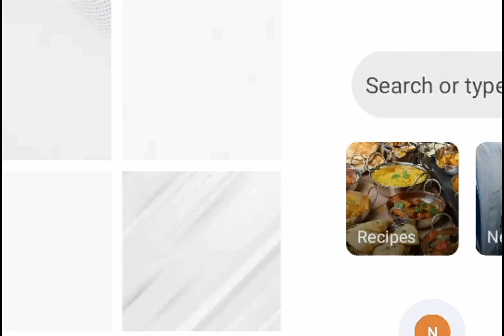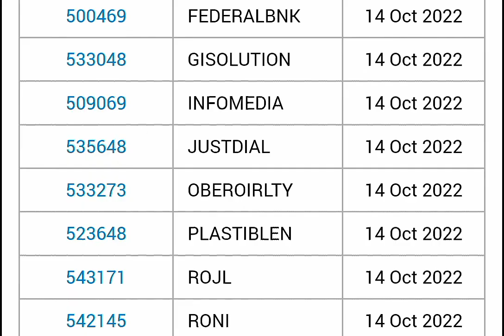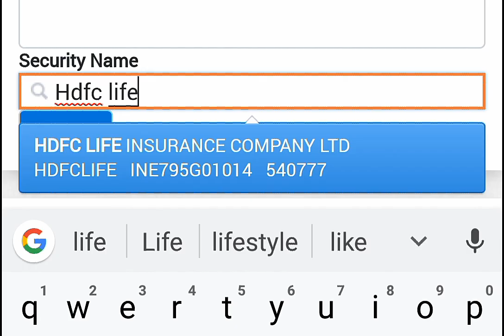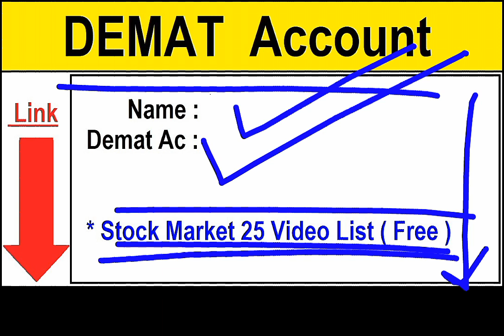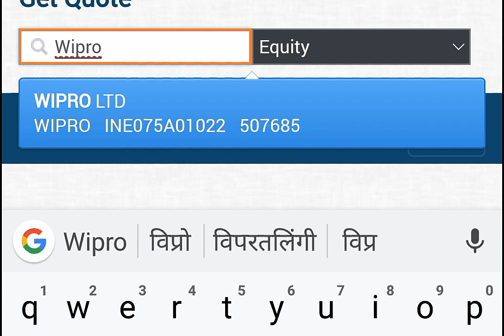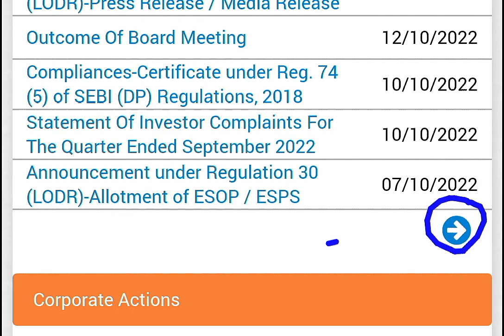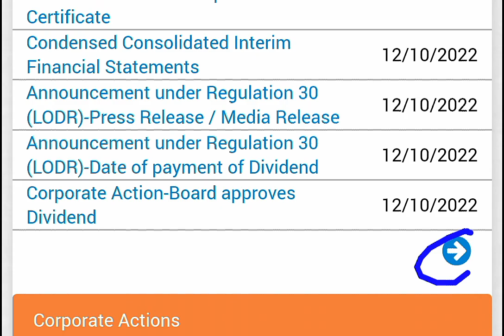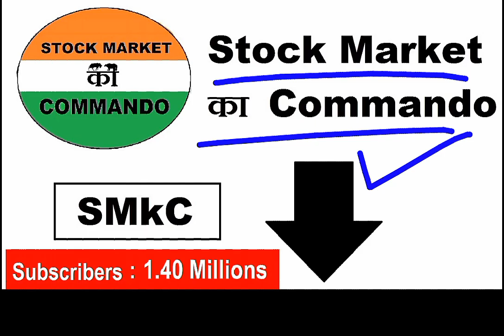Stock Market Result 🔴🔴 Live Demo 🔴 How To Find & Download Original Result PDF with SHORTCUT | SMKC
Is video me maine bataya hey :
company ke results kaha se download kare . kaise jane result ki asli copy konsi hey . how to

In this video I Explained how to identify companies Quarterly Result date and how to download result pdf copy .

Topic covered :
2026 तक ये 5 Business बोहोत ज्यादा पैसा छापेंगे ⚫ invest in this stocks | BUSINESS IDEAS ⚫ by SMC

Topic Covered :

result calendar
know about dates of results
result calendar nse & bse
nse stocks result calendar
quarterly results calendar
kase pta kre ki kis din konsi company ka result h
result calendar - stock market basics for beginners india
company result
stock market result dates
how to check stock market company result
reuslt calendar 2022
result calendar 2022
stock market for beginners
find result of company
q2 result
q2 result news

ty :)